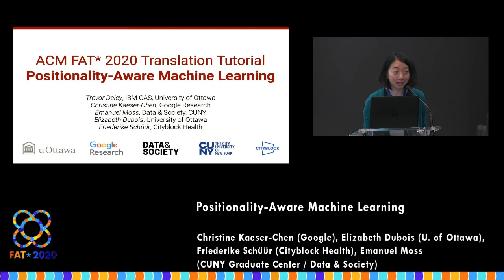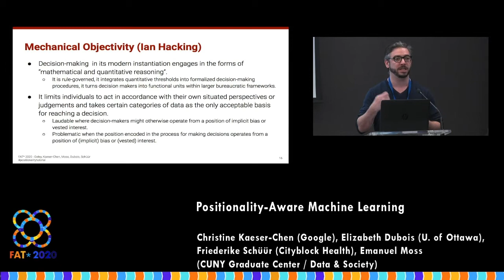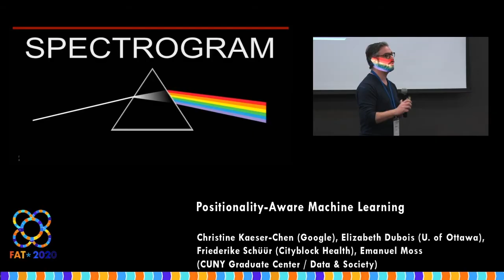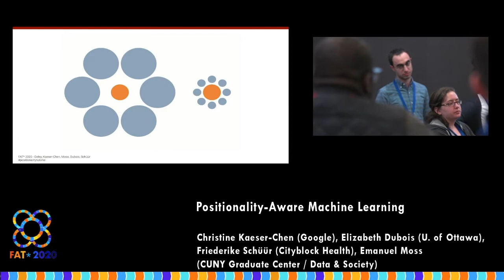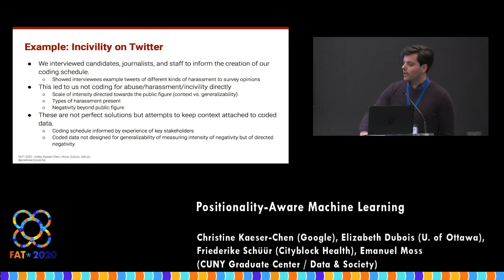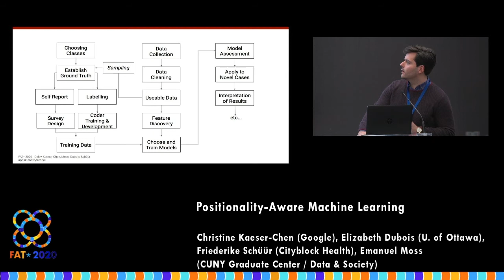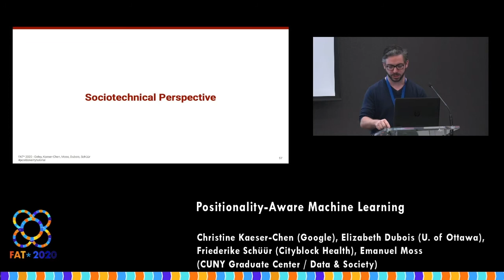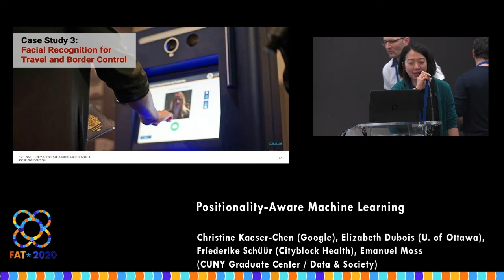Positionality-Aware Machine Learning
Christine Kaeser-Chen (Google), Elizabeth Dubois (U. of Ottawa), Friederike Schüür (Cityblock Health), Emanuel Moss (CUNY Graduate Center / Data & Society)

Tutorial at FAT*2020, Barcelona, January 27th to 30th, 2020